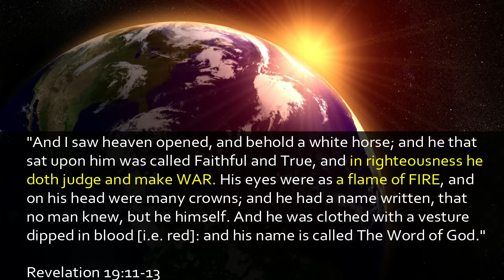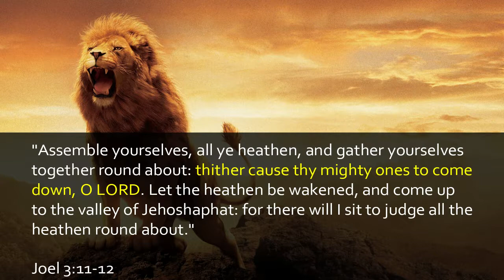Wargame Red Dragon tactic: Bov Raketas firing rockets & nplm, stopping an infantry charge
Bov Raketas, AoE & Nplm rockets, both 1400m range.